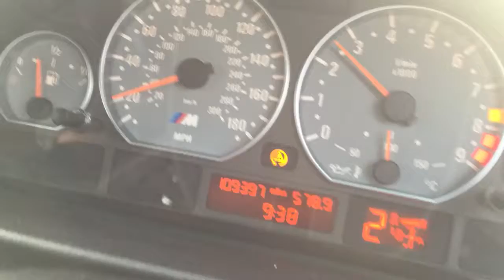E46 M3 20-80MPH 2nd-3rd gear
Acceleration run 2nd-3rd